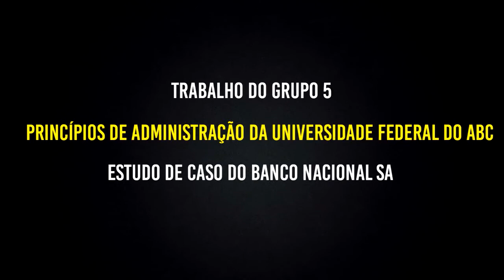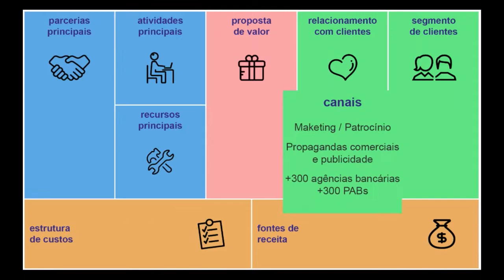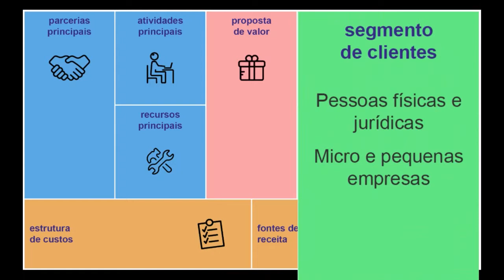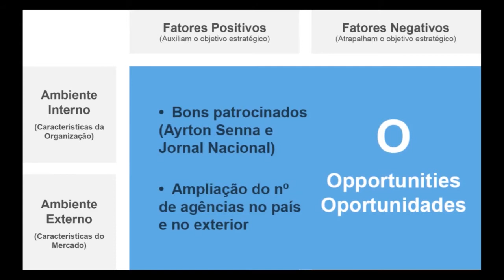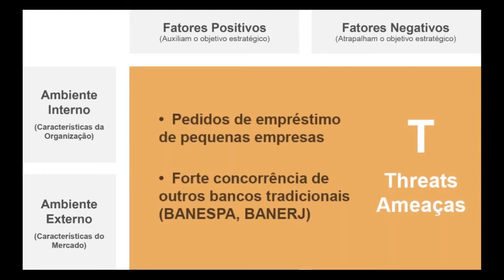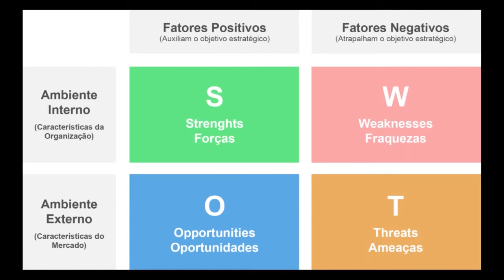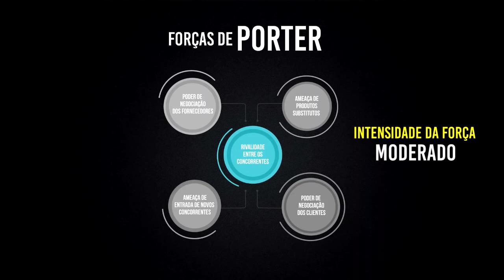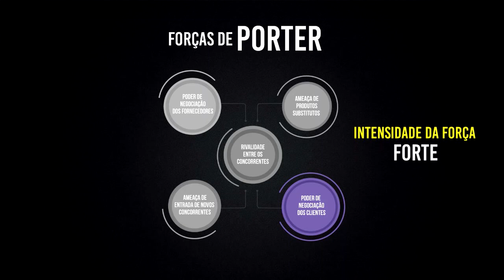BANCO NACIONAL - Aprendendo com o Passado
E se pudéssemos (re)visitar o passada e aprender com a história dos negócios?

Jovens estudantes aceitaram este desafio e mergulharam numa análise inusitada de um negócio, de uma empresa ou de uma marca que mal chegaram a conhecer.

O que aconteceu e o que poderia ser diferente?

Se usássemos as teorias mais atuais e as melhores ferramentas e práticas de administração e gestão, o que mais poderíamos fazer?

Agradeço aos jovens criadores do video por acreditarem na iniciativa da aula de apreendermos histórias e compartilharmos saberes.

Esta é a uma de suas histórias...

Autores:
Aline Schuindt Da Silva, Eric Soares Caetano, Lucas De Oliveira Ventura, Giovanna Dias Brasil, Guilherme Fortes Evangelista, Robert Lima Do Nascimento.